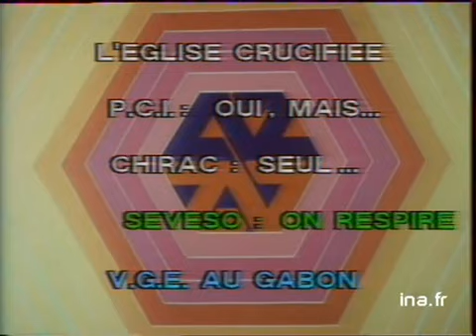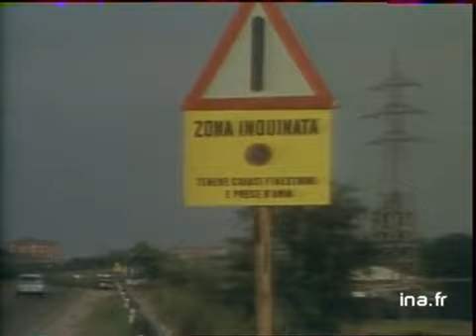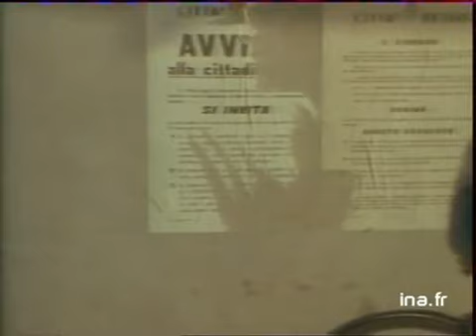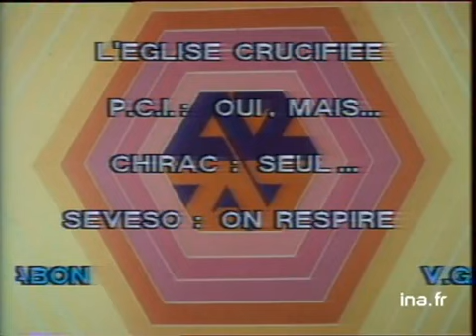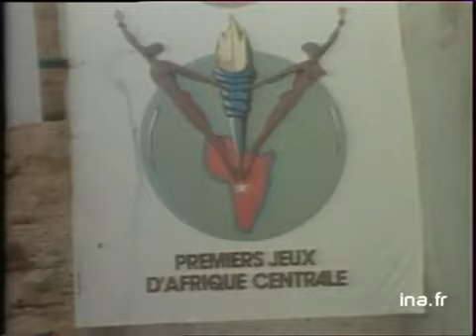JA2 20H : EMISSION DU 05 AOUT 1976